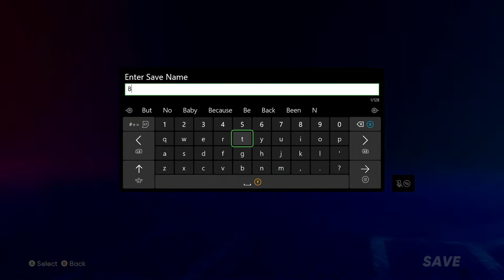Playing MLB THE SHOW 22 for the first time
Live Stream for Saturday April 16, 2022